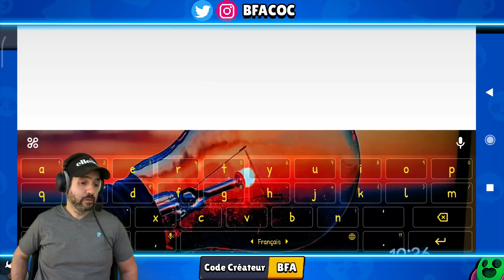encore des GROSSES BOITES INCROYABLES ! (brawl stars pack opening)